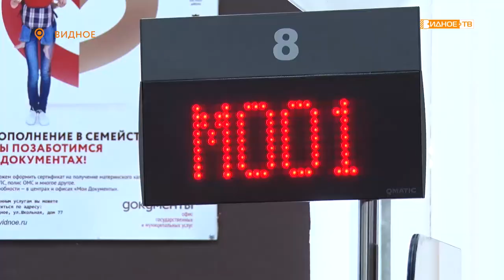«Мои документы» - день рождения центра Госуслуг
В прошлом году подмосковные депутаты учредили вторую субботу сентября Днём открытия МФЦ. В нашем муниципалитете центр госуслуг «Мои документы» работает с 2013 года. На настоящий момент он считается одним из лучших в Московской области.